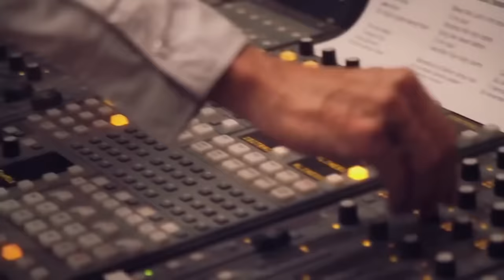Aline Barros - Tu Presencia Es El Cielo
Aline Barros - Tu Presencia Es El Cielo Para Mi

Quién como tu en la tierra Oh Señor?
Hermoso y inigualable es tu valor
Y nada en este mundo saciará
Jesús tu copa no se secará

Tu presencia es el cielo para mi

Tesoro de mi alma y corazón
Me das tu gracia aunque débil soy
De mis errores eres mi redentor
De mi futuro eres el guardador.

Y cantamos: Oh Cristo, Oh Cristo.
Oh Cristo, Oh Cristo.

Y mientras tenga vida esperaré
Cuando cara a cara te veré
Y nada en este mundo saciara
Jesús tu copa no secará.
No acabará.

Aline Barros ha sido, durante años, una importante referencia en la música gospel. Dada de talento y carisma natos, que en verdad son la prueba de la unción de Dios en su vida y de una producción que prima por la excelencia, Aline ha logrado que su trabajo ministerial alcance resultados inalcanzables por otros artistas del segmento gospel en Brasil hasta el momento . Su ministerio se ha extendido por toda América Central y del Norte, con premios y homenajes. Aline es carioca y formada en biología Marina por la UFRJ, está casada con el atleta de cristo Gilmar Santos y madre de Nicolas y Maria Catherine.